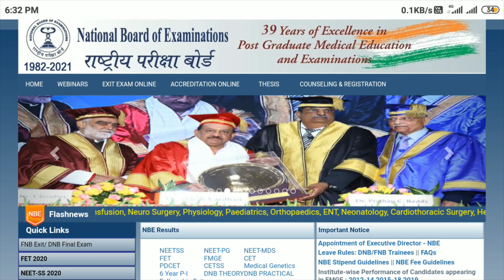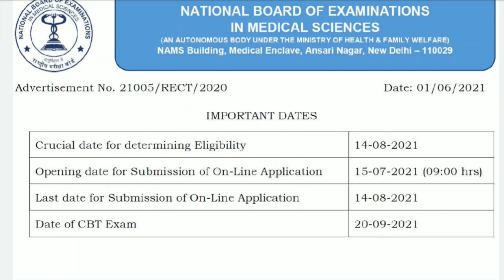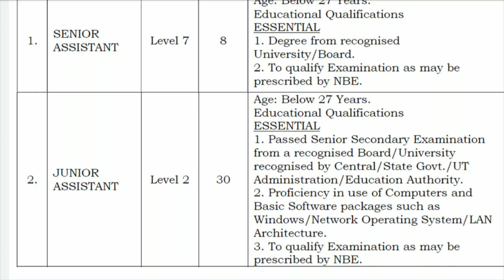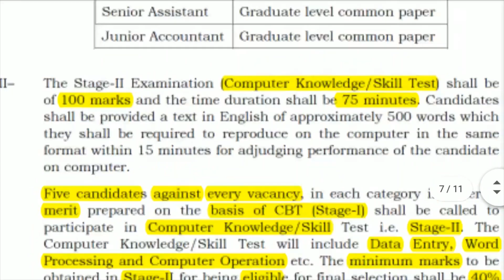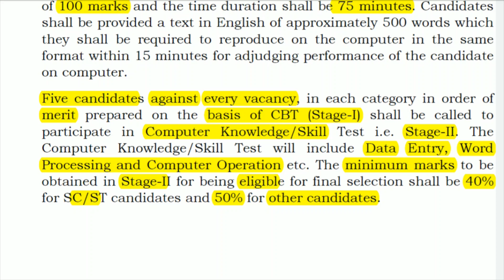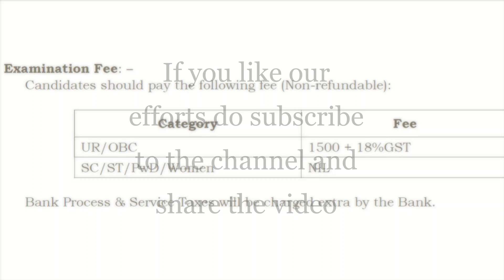NBE Recruitment 2021 | Latest Govt Job | 10+2, Any Graduate| Apply Now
Hello friends welcome to Sanath Easymind Tutorials!!!

National board of examinations in medical sciences has come up with vacancies for Senior Assistant, Junior Assistant and Junior Accountant. Let's discuss in detail about the notification.

CPT/Skill Test Fundamental Course and Practice sets registration

About us:-

About Me:
B.Tech in Electronics & Communication Engineering
M.tech in VLSI Design & Embedded System
1 year experience of teaching various subjects to B.Tech engineering students and conducting laboratory sessions